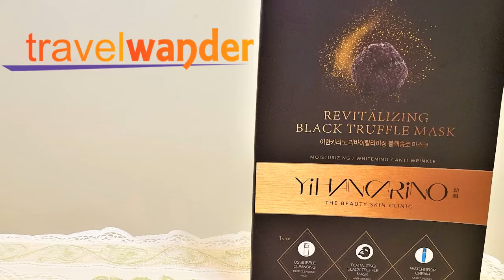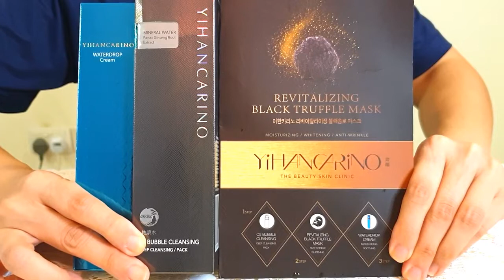Revitalising Black Truffle Mask from Korea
YIHAN CARINO - a skincare collection that combines botanical, natural & herbal to give your skin the rich nutrition & moisture it needs. The products not only strengthens the skin but also creates a harmonious face with the various texture formulas. Experience the various solutions offered including hydrating, anti-aging, UV protection and lip care products.

A dual function mask which includes black truffle, one of the world’s 3 greatest delicacies, is called black diamond under the ground. It contains high antioxidant and help to supply rich nutrition to the skin.makes droopy, rough skin elastic & glossy.